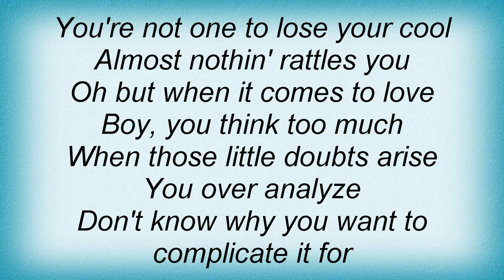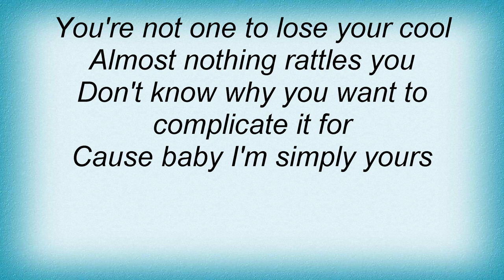Jennifer Hanson - Simply Yours Lyrics